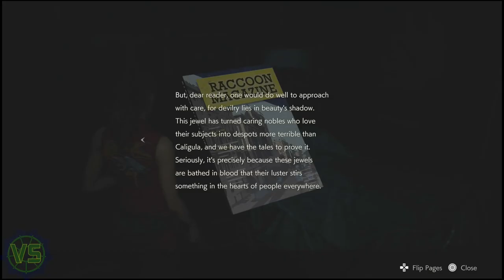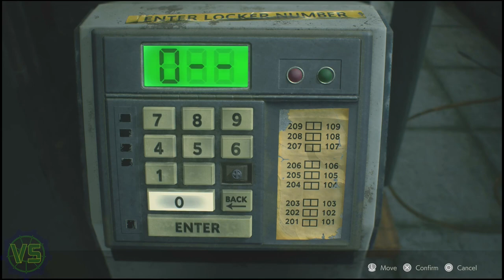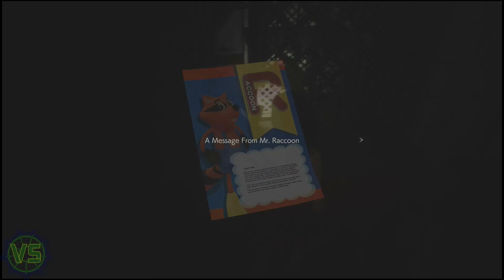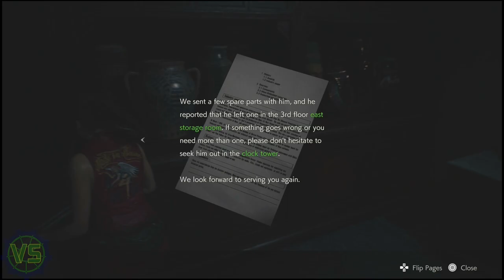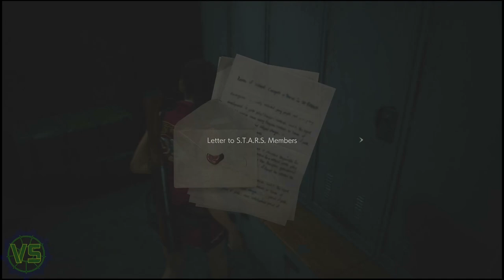Crossing Them Ts Dotting Them Is!! - Resident Evil 2 Remake - Claire A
This Is session 1 of my unedited, no cut playthrough of Claire A/First run.
PSA - Cuts will be needed ethier me looking stuff up or if i get interrupted.

Resident Evil 2 PS4/PS5 Walkthrough Gameplay includes the Full Game, Review. My Resident Evil Walkthrough Gameplay will feature the Full Game Story Campaign, it will include, Leon Part A and B, Clarie Part A and B, both full walktroughs and as many collectibles as i can find with characters  such as, Claire Redfield  Leon Scott Kennedy, Sherry Birkin, Ada Wong and many more as we make our way through a zombie outbreak in Racoon City.
Game: Resident Evil 2
Platform: PS4/PS5
Developed/Released: Capcom